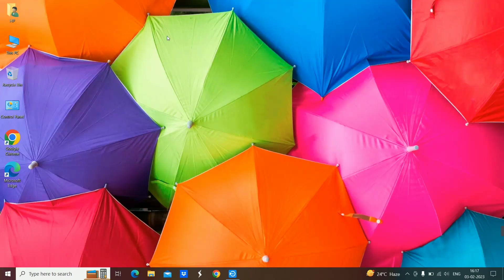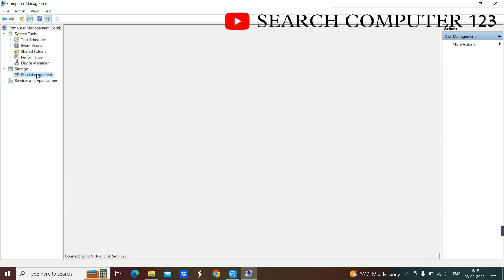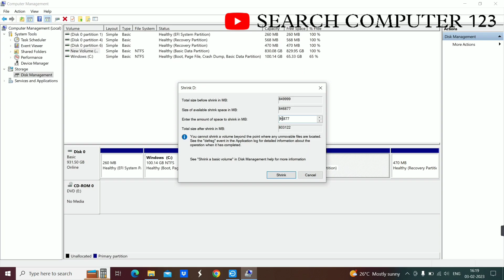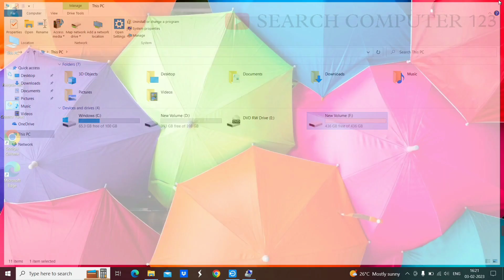LAPTOP या COMPUTER में Hard Drive को Partition करना सीखे | How To Create Partition In Your Laptop/PC